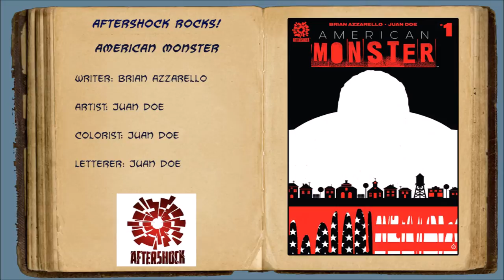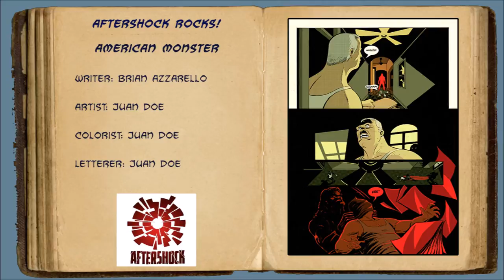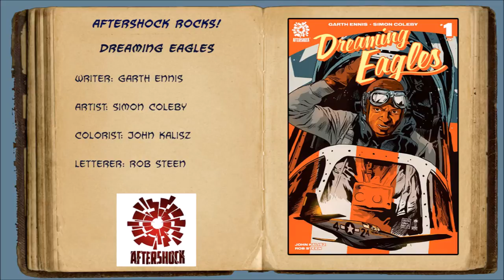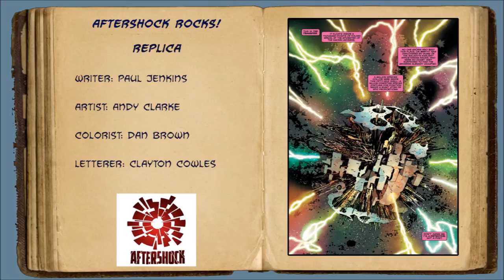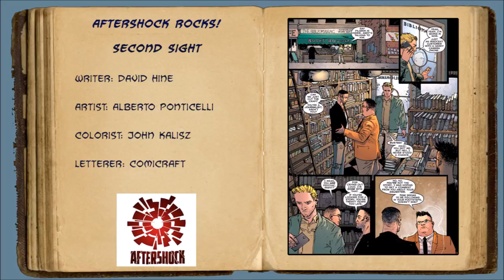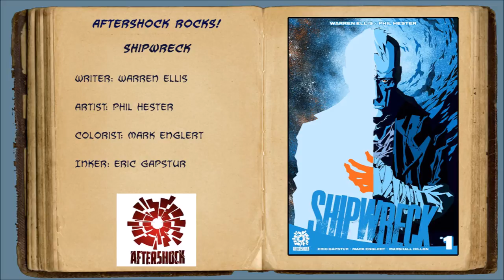WHY YOU SHOULD BE READING AFTERSHOCK COMICS - Random Comic Vlog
AFTERSHOCK COMICS IS AWESOME! And no, I wasn't thinking when I realized it'd come out on Christmas.